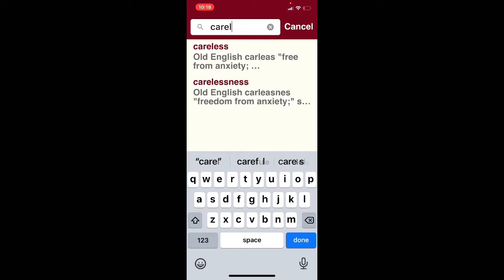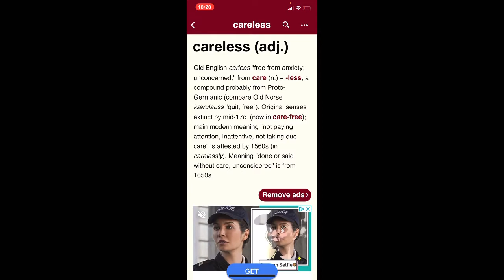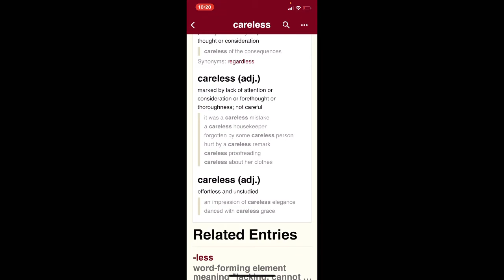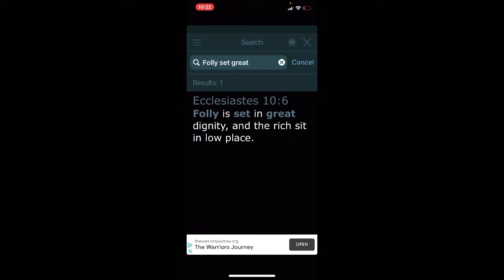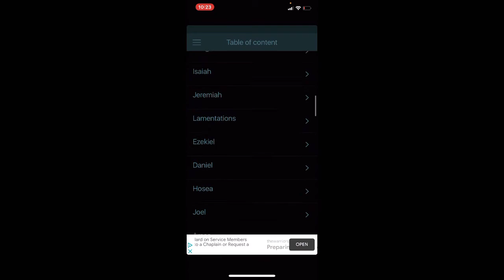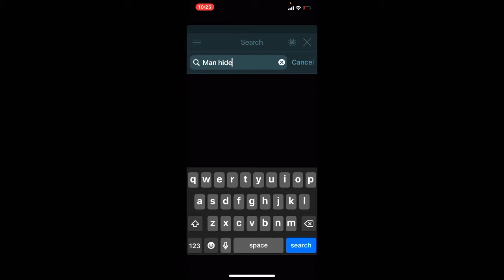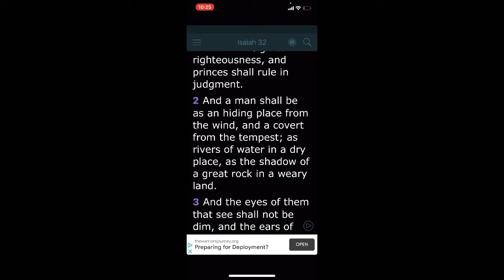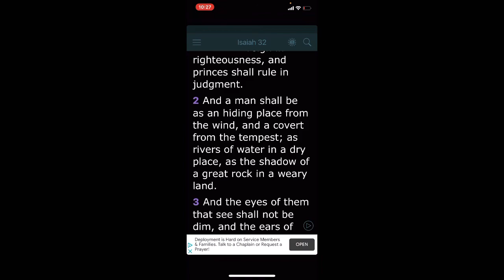Reality is starting to hit Eve REAL HARD ￼